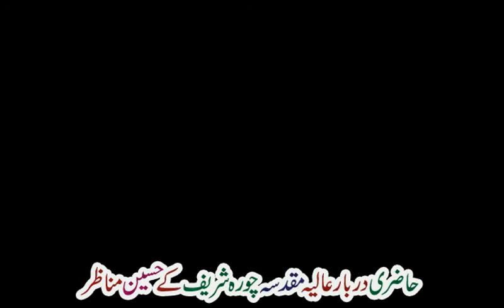Peer Syed Ahmad Mohammad Shah - Choorah Shareef